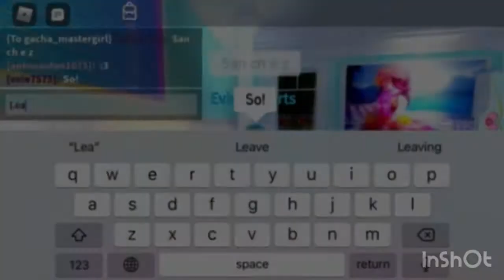Leave questions for Q&A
Hi guys! Leave your questions!
Videos coming soon:
Ever after high recreating
More collections
Showing you more of my royal high stuff
And other games that is not royal high